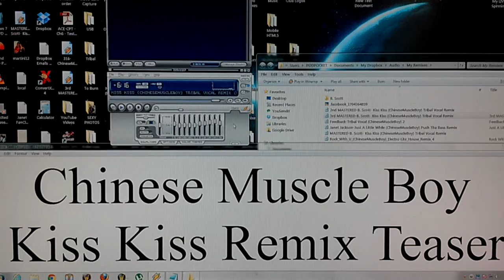B.Scott- "Kiss Kiss" (ChineseMuscleBoy) Tribal Traser.mp4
My Short Tribal Remix Teaser Of B. Scott's Kiss Kiss